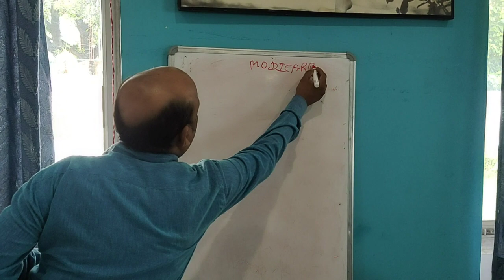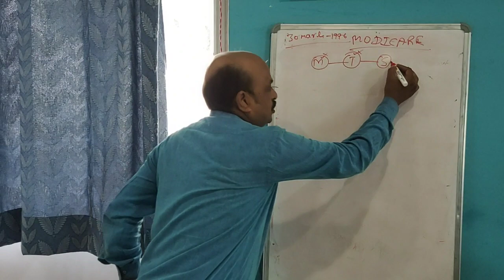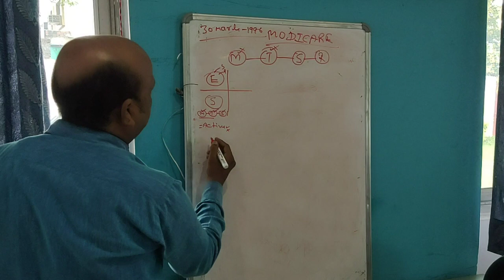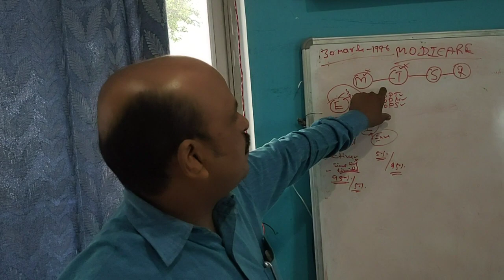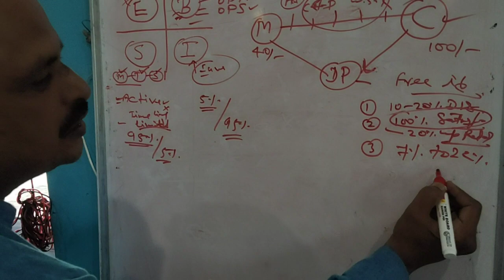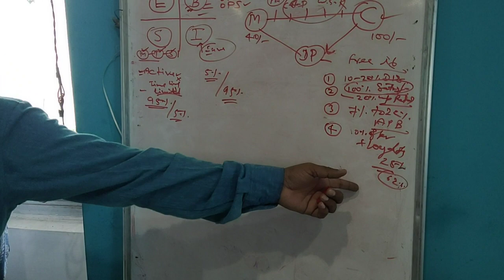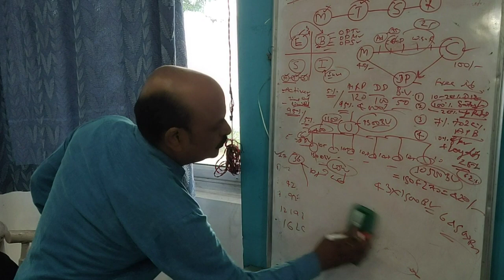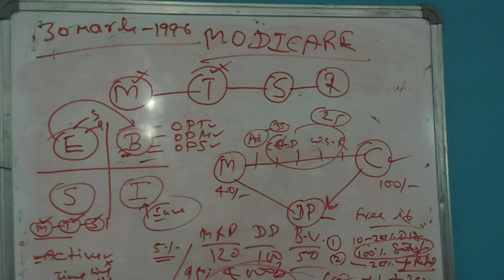मोदिकेयर का प्लान ऎसे दिखाए सामने वाला ना नहीं कर पाएगा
ऐसे दिखाए प्लान लोग दौड़ कर आयेंगे।
Modicare plan dikhane ka best tarika...
Modicare plan dikhate huye Pawan